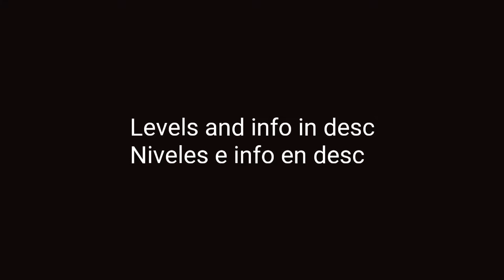AIGDchallenge #1 Geometry Dash[2.11]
Si quieres que complete y suba tu challenge solo subelo con el nombre de "AIGDchallenge" AIGDmaster Challenge" o Challenge AIGDmaster" intentare subir almenos 5 por video.

If you want me to complete and upload your challenge just upload it with the name "AIGDchallenge" AIGDmaster Challenge" or Challenge AIGDmaster" i will try to upload at least 5 per video.

Niveles/Levels:

1: AIGDmaster is god by ErrezetaN
2: Challenge AIGDmaster by Vexii0
3: Challenge AIGD 2 by Vexii0
4: Challenge AIGD 3 by Vexii0

Sociales/Socials

💖Miniaturas hechas por mi/Thumbnails made by me.

💔Perdon por lentos FPS/Sorry for low FPS